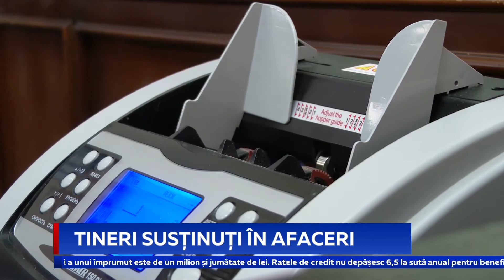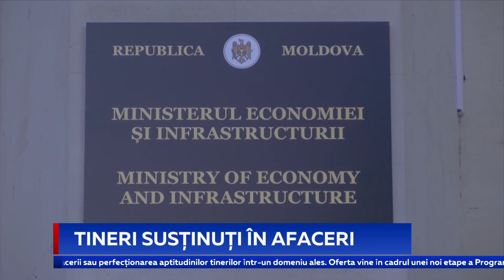TINERI SUSȚINUȚI ÎN AFACERI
Statul nu renunță nici la inițiativele de atragere a tinerilor în afaceri. Ministerul Finanțelor a contribuit de anul trecut și până acum la deschiderea a 180 de afaceri pentru antreprenorii care au până la 35 de ani în cadrul Programului ”Facilitatea de Creditare a Tinerilor”.